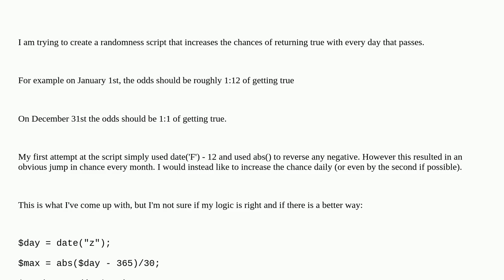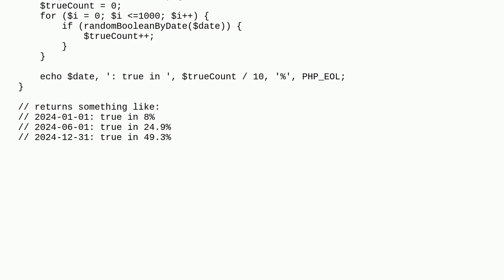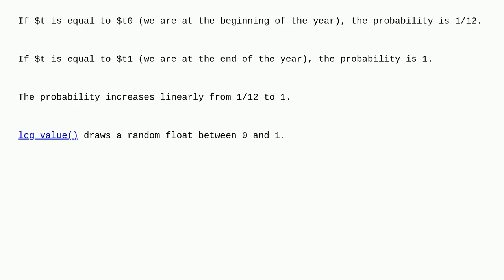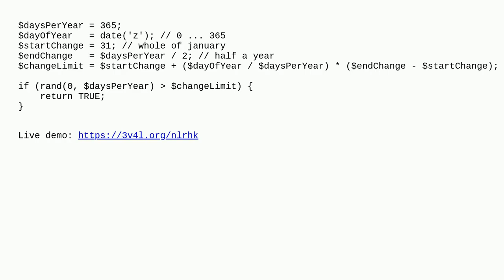Increasing the chance on a daily basis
A special thanks goes out to the community

  php random